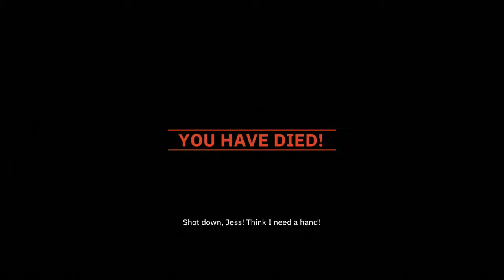BETRAYAL!! | Wolfenstein Youngblood Gameplay Walkthrough Part 10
WARNING: THIS GAME HAS IMAGES OF SWASTIKAS AND NAZISM!!
Hey Everyone Hey and welcome to Wolfenstein Youngblood. This will be a full walkthrough plus a review at the end. In this part we clean up the mess at brother 3 and learn that someone we trusted is working for the other side. seems they REALLY want a laser foken to the face

In a world where the nazis won world war 2 and dominate the world. only one man is tough enough to take on the entire nazi army. but. he's gone...disappeared without a trace. Soph and Jes, the twin daughters of Blazkowicz set out to find him and bring him home before something horrible could happen to him. but...are we to late?

Wolfenstein Youngblood is for PS4, Xbox one, PC and Nintendo Switch

Stay Awesome!